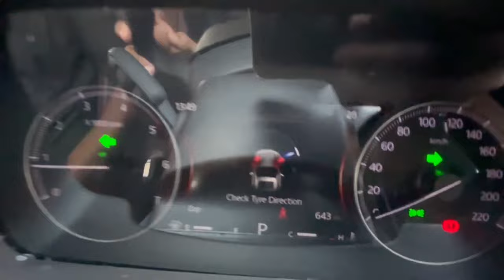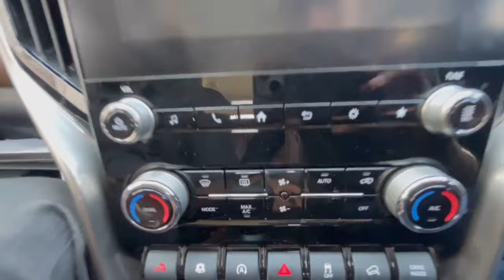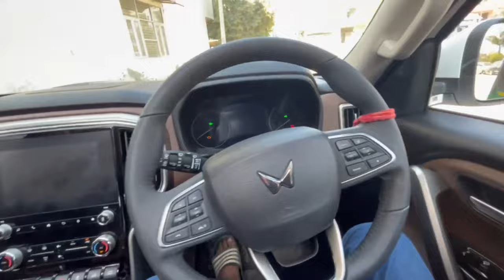BIG DADDY OF SUV's IS HERE ❤️ SCORPIO N TOP MODEL Z8L | HARSHIT 0008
INFORMATION ABOUT SCORPIO N TOP MODEL Z8L WHICH IS BIG AND TALL ND HAVING GREAT FEAUTRES KEEP WATHCING THE VIDEO AND SUB FOR MORE...

CURRENTLY HAVING BREZZA 2021 AND WAGONR 2022

SUB FOR MORE AND KEEP SUPPORTING
BYE❤️

(. KINDLY IGNORE. )